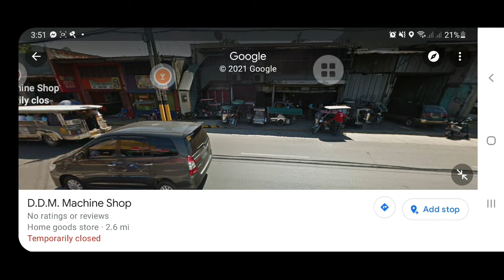BILIHAN NG PER KILO O MURANG BAKAL AT YERO SA BINAN LAGUNA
Samahan neo kaming bumili ng murang yero dito sa Binan , Laguna